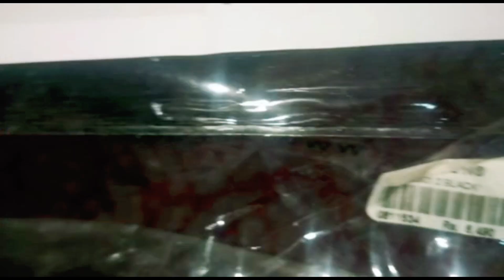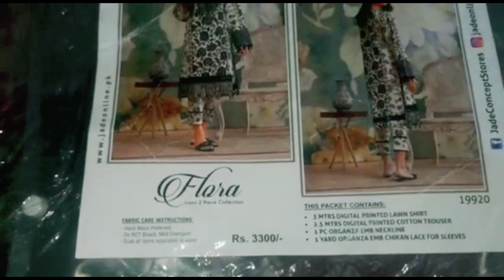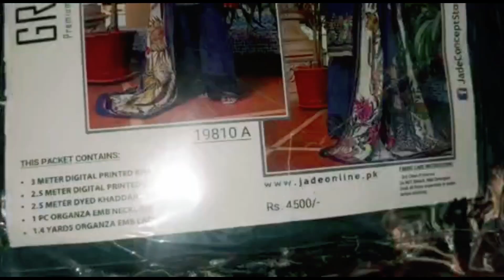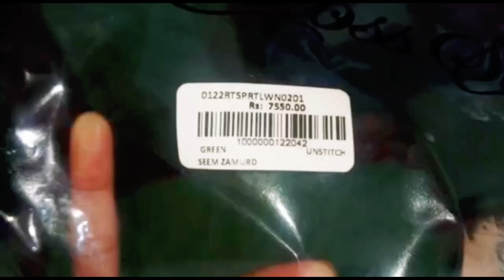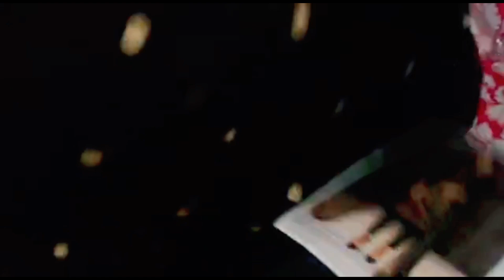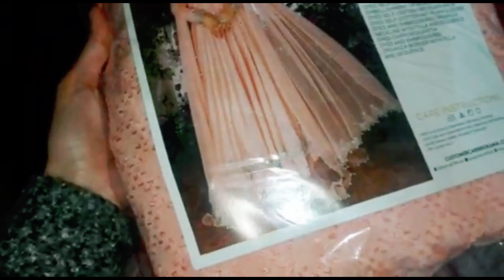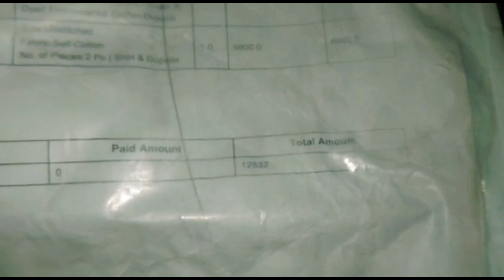Sabhi k lie Sardiyo k kapre Online Buy kie Complete Detail Video on Brand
Online Shopping Experience... Here I shared Some online clothing brands in Pakistan 🇵🇰 we buy different articles from different pages some of them we loved it and there are some articles we regret why we buy 😭😭
Here I will mention the links of different brands we loved it;
The 1st one is by CROSS STITCH they are offering 30 percent off on their some articles

2nd on is by JADE

3rd one is by ZEEN

I Will not recommend you SO KAMAL
its just a wasteage of money If you buy anything from here

dont buy anything from here..
 Inki sath experience bht bura raha hmara